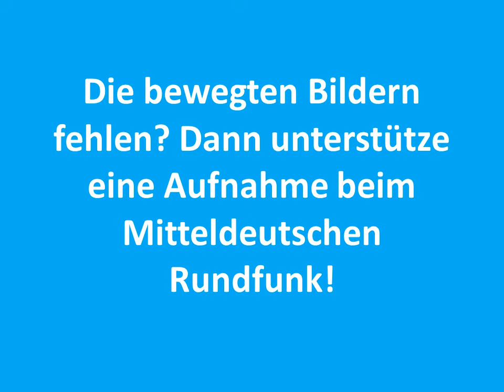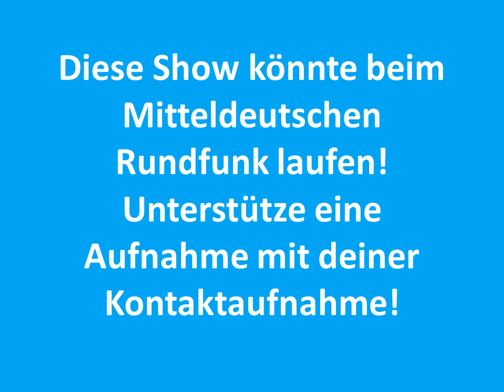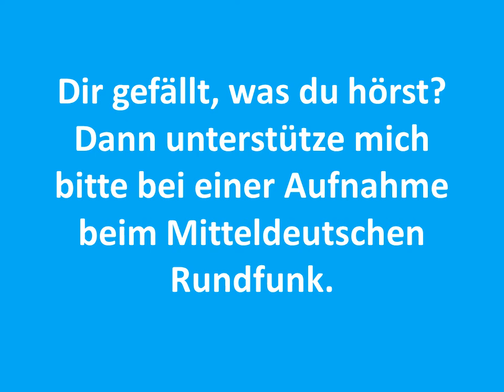FAZ EU Parlament Klimanotstand Piano Nothing Else Matters Metallica